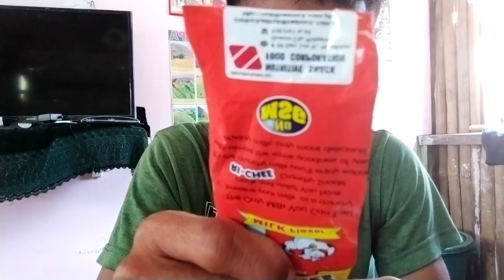How to make ROBOT-ROBOT best bait for Tanige/Tuna/Blue Marlin (Paano gumawa ng ROBOT-ROBOT PART 2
Robot-robot ang tawag ng mga magingisda sa pamaing ito na ginagamit sa paghuli ng tanigi,tuna o di kaya ay blue marlin.

iclick lang ang link na nasa description para mapanood pa ang part 2 ng paggawa nito. enjoy watching mga ka-BOYBOY at kapwa ko mangingisda.